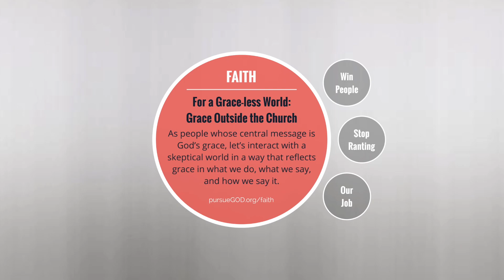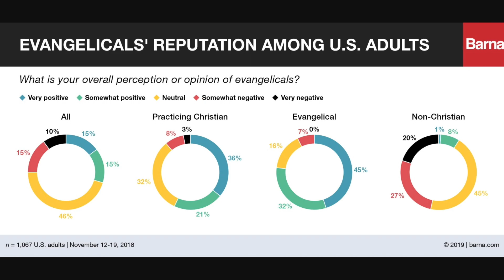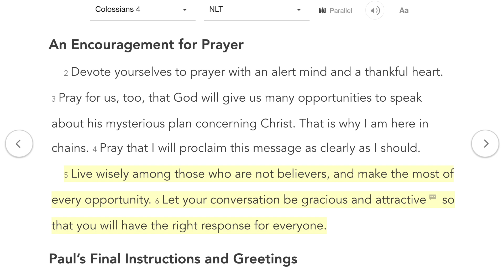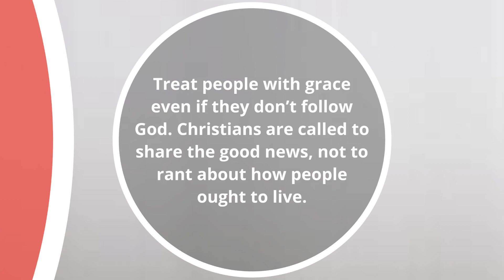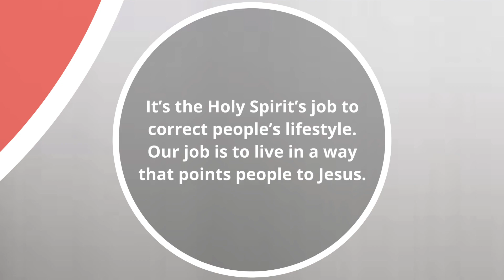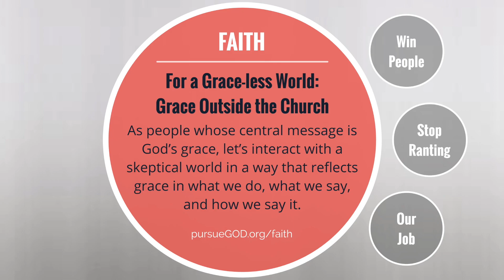How Grace Works Outside the Church